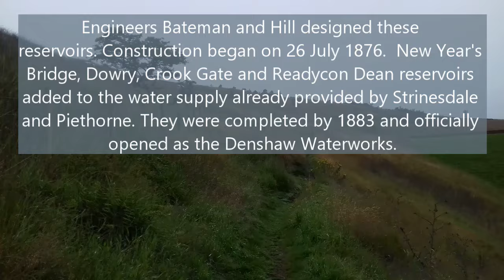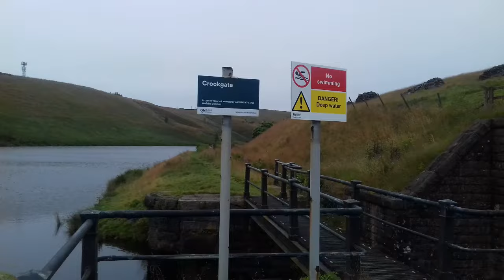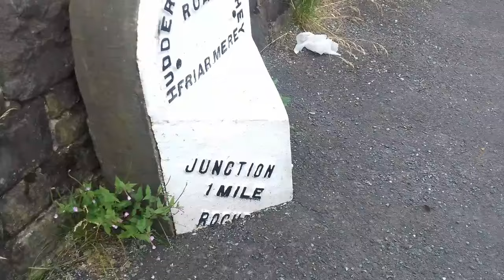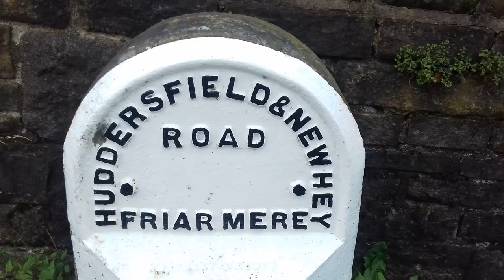Dowry Reservoir (Unplanned)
I had planned another Pennine Way walk today, but the weather was against me. And then I found somewhere else to go.